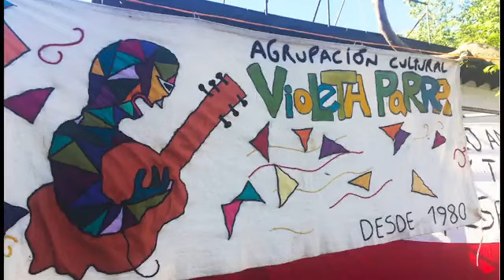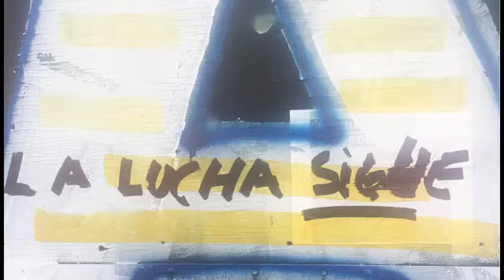Tita Parra Concierto Música desde Chile